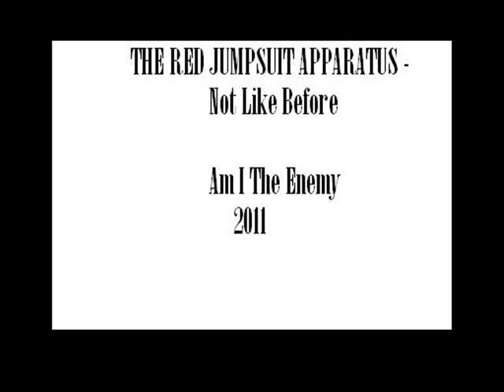The Red Jumpsuit Apparatus - Not Like Before (demo)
yeah the promo song from amitheenemy.com